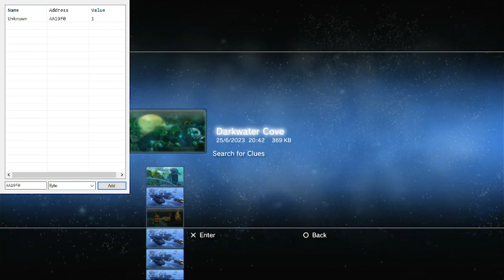Extremely jank QFB TASing with Racman that doesn't work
You've gotta go into ACiT and open memory utilities, then open QFB, then add the address AA19F0 as a byte, then go into the load menu and freeze the value. After that you can press triangle to frame advance without the camera moving with you or open/close menu to frame advance properly.

That wouldn't be too bad if you could actually TAS with this, but you can't even fucking jump